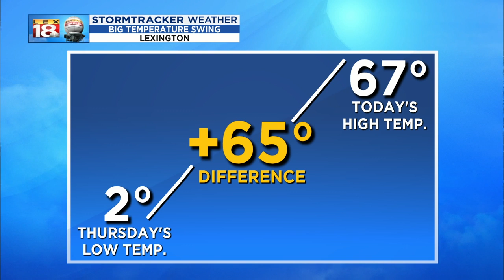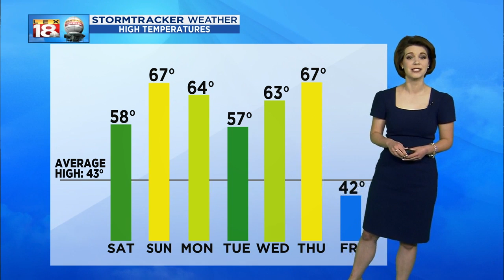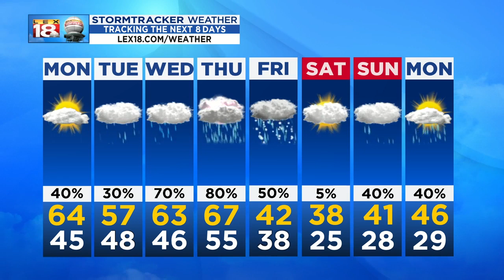Weather At 11 PM: February 3, 2019